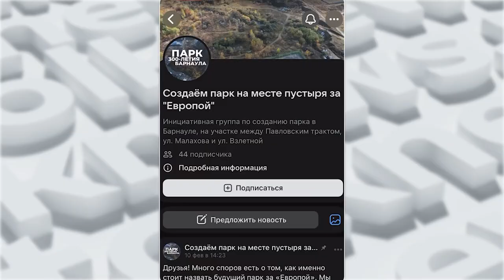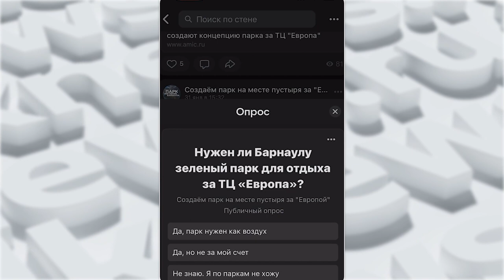Общественники пытаются спасти пустырь за ТЦ "Европа" от экокатастрофы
Барнаульские общественники не оставляют надежд на преобразование «убитого» пустыря за крупным торговым центром в Индустриальном районе Барнаула - в зеленую парковую зону. Сейчас этим занялась инициативная группа - неравнодушные жители города, заинтересованные эксперты: географ, архитектор, эколог. Последний, кстати, уверен, если не cейчас, то это место ждет экологическая катастрофа.